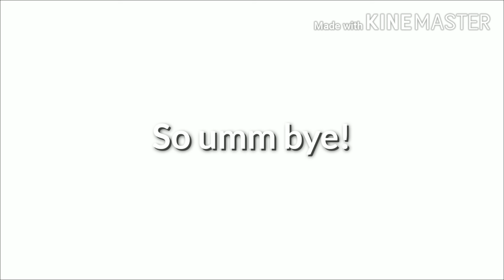Announcement (+ New Intro)